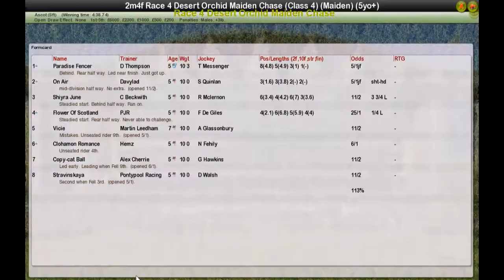Race 4 Desert Orchid Maiden Chase